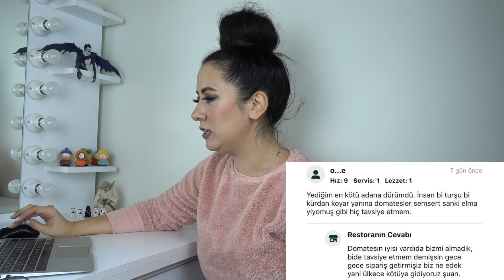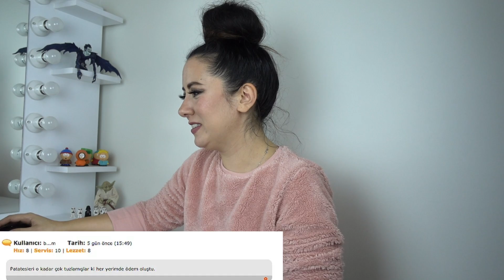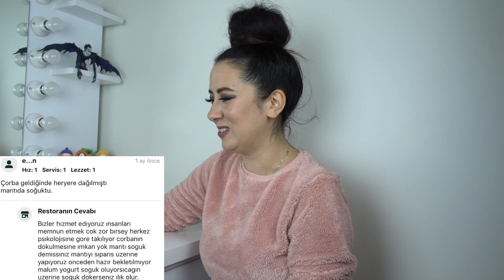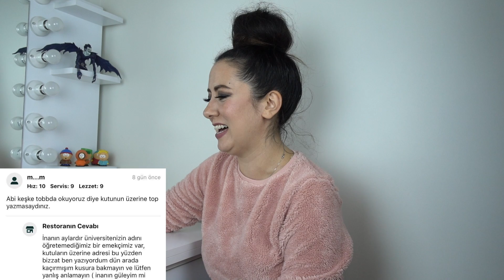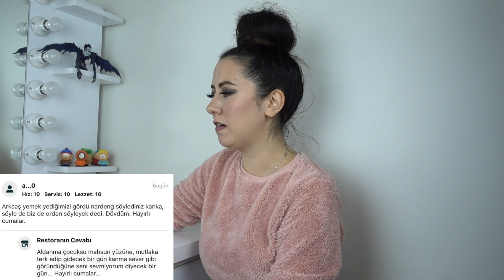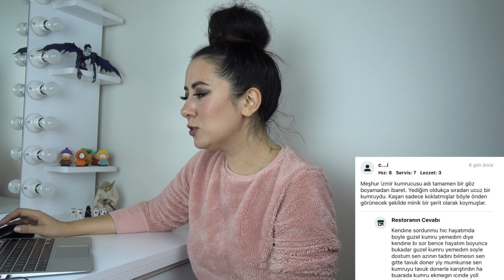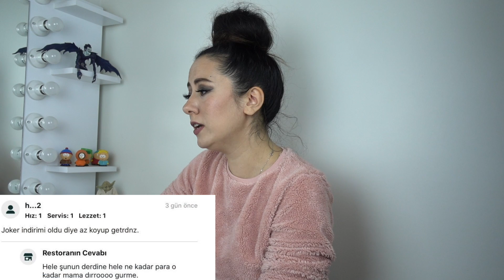EN EFSANE YEMEK SEPETİ YORUMLARI!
Bugün sizlerle, en komik ve en efsane yemek sepeti yorumlarını ve restaurantların verdiği birbirinden ilginç cevapları inceleyeceğiz. Videoyu sonuna kadar izleyip yorumlarınızı aşağıya eklemeyi unutmayın.